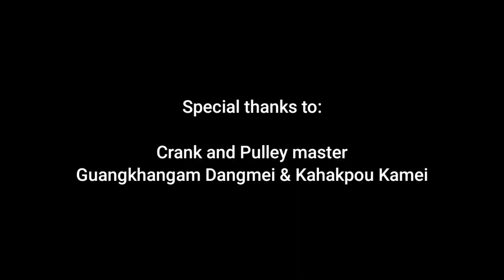Lifting & fitting of Kanchi | Puiluanh Baptist Church New Building Construction